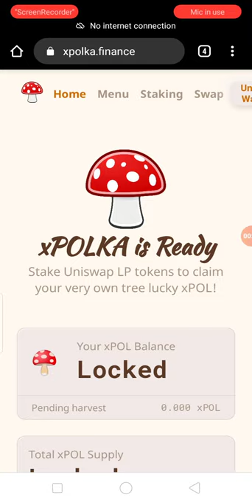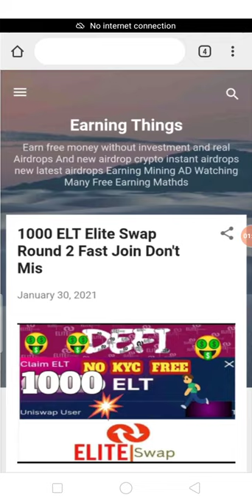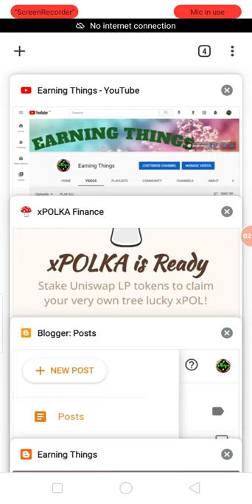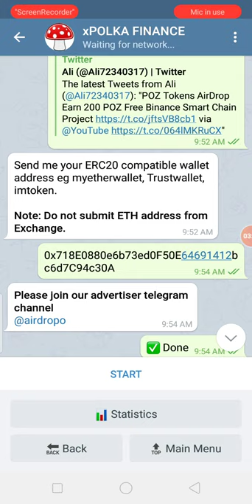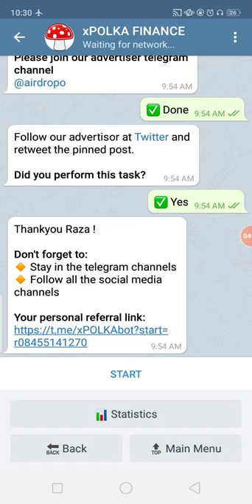Airdrop: xPOLKA Finance 6$ XPOL Referral: $ 1.5 FREE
Assalamualaikum